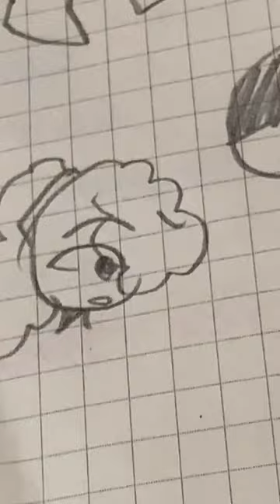12 April 2023